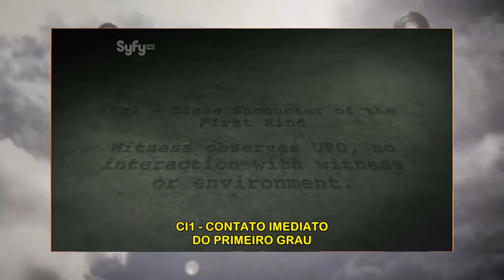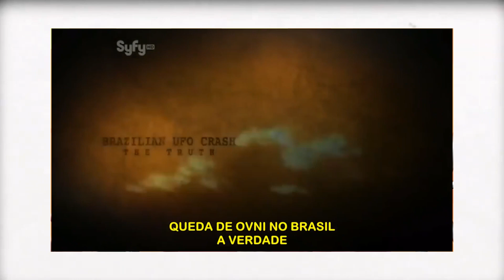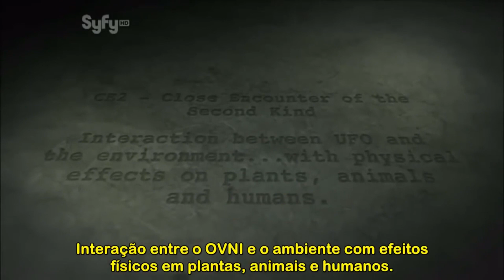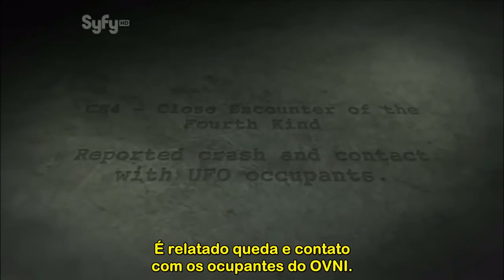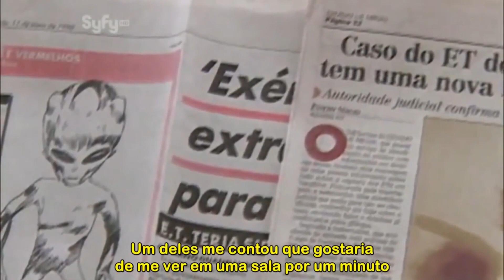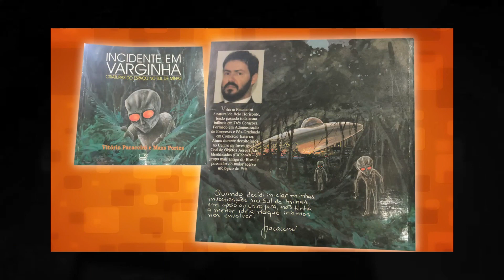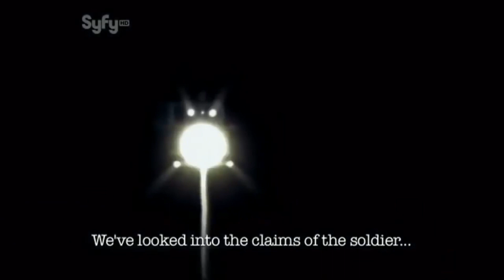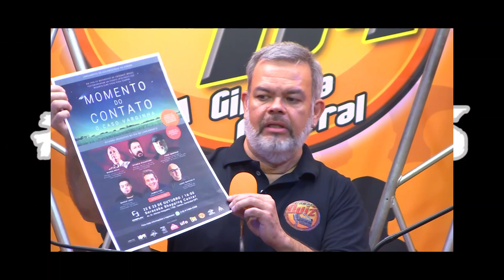Vitorio Pacaccini DA UMA ENTREVISTA FALANDO SOBRE O CASO VARGINHA UFO OVNI FANI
LINK DO CANAL NO Whatsapp para vc participar e contar seus relatos e bater um papo com as pessoas ligadas no mundo Ufológico 👇👇👇👇

Documentários ufológicos, depoimentos ufológicos, registros e filmagens de Ufos, ovnis, registros sobrenaturais e muito mais...
Ajudem o canal a desenvolver,  obrigado a todos.
UFO documentaries, UFO testimonials, UFO records and footage, UFOs, supernatural records and much more...
Help the channel to develop, thank you all.
Documentales de ovnis, testimonios de ovnis, registros y filmaciones de ovnis, ovnis, registros sobrenaturales y mucho más...
Ayude al canal a desarrollarse, gracias a todos.
Документальные фильмы об НЛО, свидетельства об НЛО, записи и кадры НЛО, НЛО, сверхъестественные записи и многое другое...
Помогайте каналу развиваться, всем спасибо.